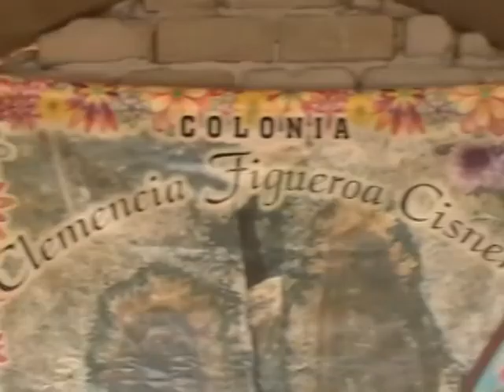La capilla-de la-Colonia Clemencia Figueroa, el-Milagro-de la-Virgen en-a piedra-PorJoséSelwyn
MOV005